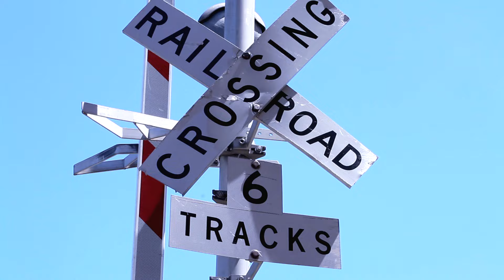Krissy Krissy - Suspicious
Music video by Krissy Krissy performing Suspicious. Bigger Than Buildings